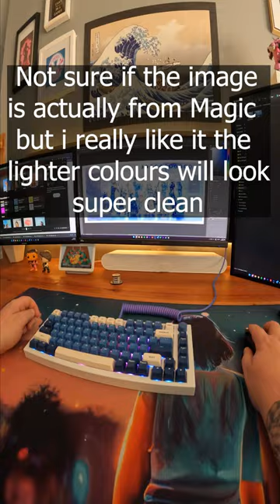Really nice Magic the Gathering custom playmat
Featuring in today's Custom Gaming Mousepad is this nice MTG design.